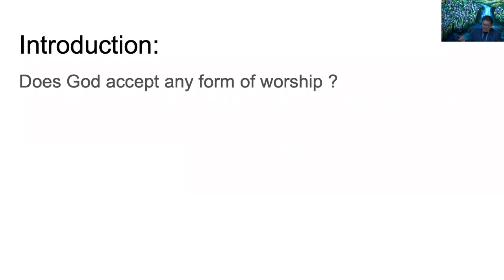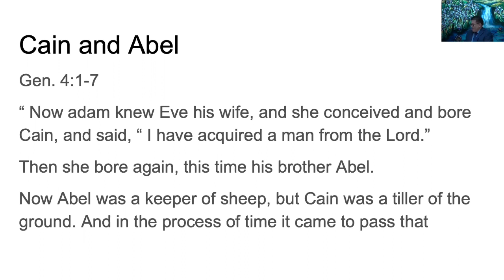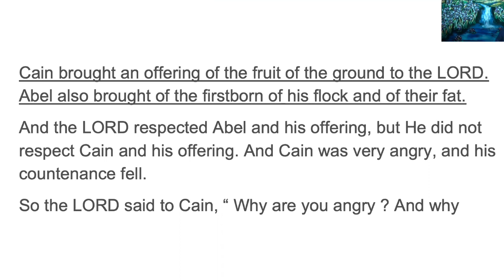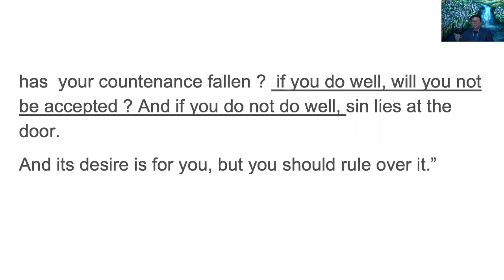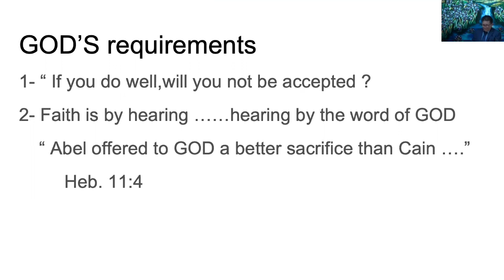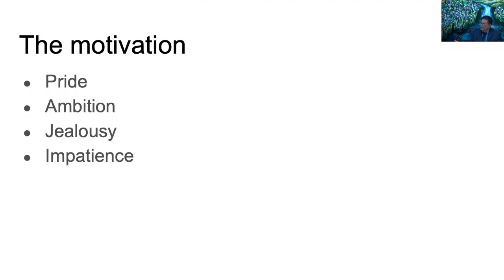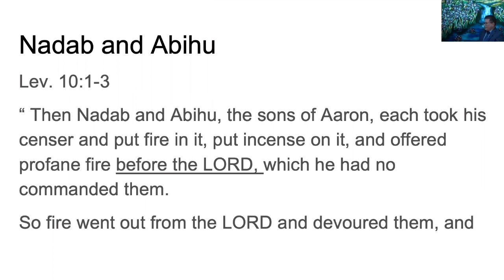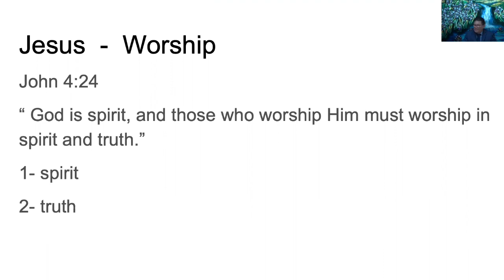March 19, 2023 - Carlos Osorio - How to Worship God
Message by Carlos Osorio titled “How To Worship God”